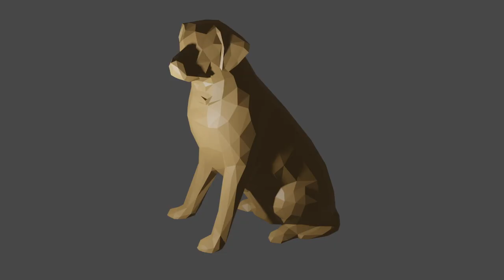Packer's channel trailer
This is a video showcasing Packer and his absolute genius brain in under a minute